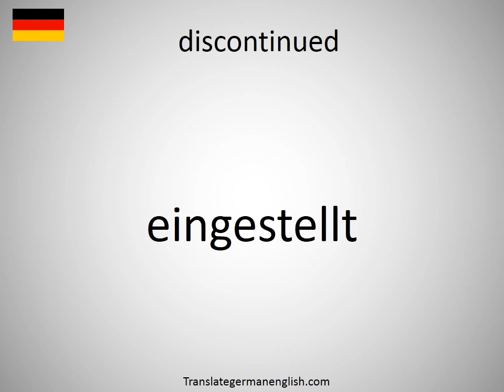How to say discontinued in German? (eingestellt)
How to say discontinued in German? Learn the pronounciation discontinued! How to Pronounce discontinued. Expand your vocabulary, learn German words. Practice German online. Use this free pronunciation guide to practice words at a time. Learn German for free. Thank you for viewing, please like or subscribe! hoe om te sê, si të thuash, እንዴት እንደሚናገር, wie sagt man, comment dire, come dire, como dizer, как сказать, nasıl denir, cómo decir, 怎么说, πώς να το πω, hoe zeg je.